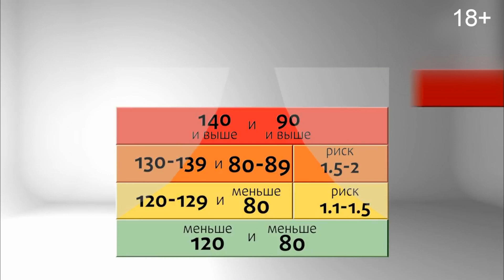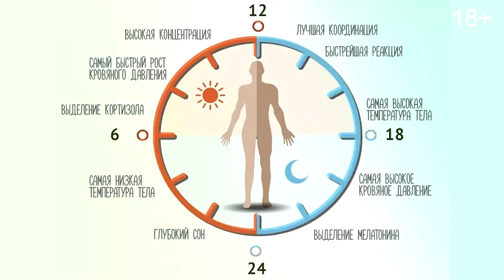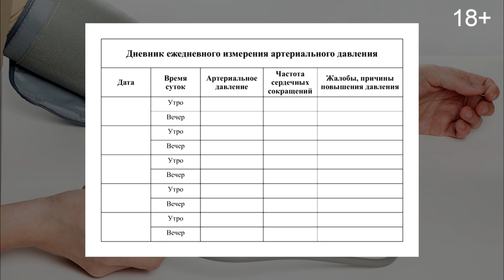Чем опасна гипертония и как с ней бороться?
Ждем вас по адресу:
🚇 Белорусская
ул. 2-ая Брестская, д. 31
🚇 Фрунзенская
3-я Фрунзенская, д. 9

В этом выпуске рассмотрим наиболее распространенную причину обращения к кардиологу, как гипертония. Обсудим с вами симптомы и лечение.
По данным ВОЗ ей страдает от 20 до 30% зрелого населения мира. С возрастом ситуация только усугубляется – больше половины пожилых людей старше 65 лет имеют данное заболевание, а его геморрагические осложнения (инсульт, инфаркт) зачастую становятся фатальными для человека.
Вне зависимости от причин повышенного давления его длительное удерживание на высоких цифрах является поводом для обращения к терапевту или кардиологу.
Мы практикуем индивидуальный подход к каждому пациенту. Ждем вас на прием!